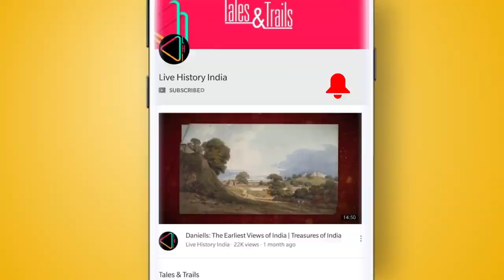शिवड़ी का ऐतिहासिक किला | Historic Fort of Sewri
अपनी ऊँची इमारतों के लिए जाने जानी वाली मुंबई के इतिहास के कई ऐसे पन्ने हैं जिनसे हम आज भी वाक़िफ़ नहीं है। उनमें से एक है १७ वीं सदी में हुआ मुंबई पे सिद्दियों का हमला, जिसका एकलौता गवाह रहा शिवड़ी का क़िला। किस्से कहानियां के इस एपिसोड में जानिए इस क़िले की रोचक कहानी।